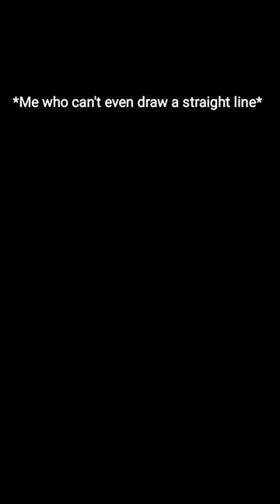Memes that might make you laugh 1